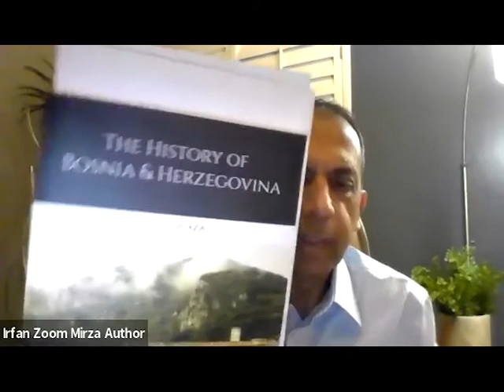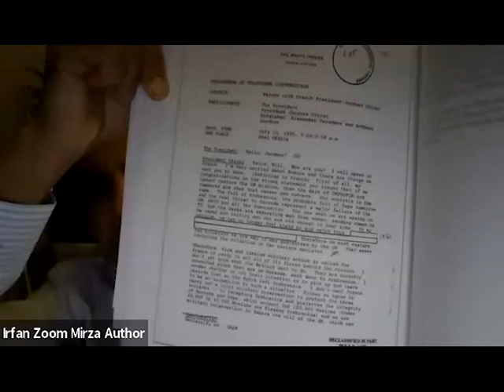Youth Halaqah at BHICNY with Irfan Mirza, author of "The History of Bosnia and Herzegovina"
Youth Event at Bosnian Herzegovinian Islamic Center with guest speaker Irfan Mirza - an author of the book "The History of Bosnia and Herzegovina".
This lecture covers traces the origins of the people of Bosnia and Herzegovina from the days of the first humans in Europe to the modern era. The author presents a refreshing perspective on history, drawing on his years of research on the topic and experience from the region. He ties all of this with some of the current events and conflict in Bosnia resulting in Genocide that was committed on Bosnian people in the 1990's.